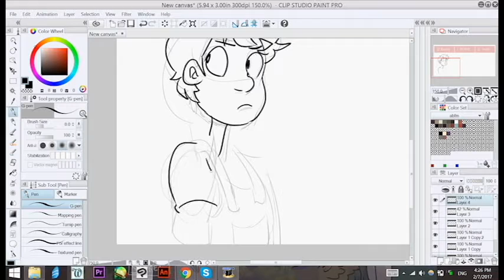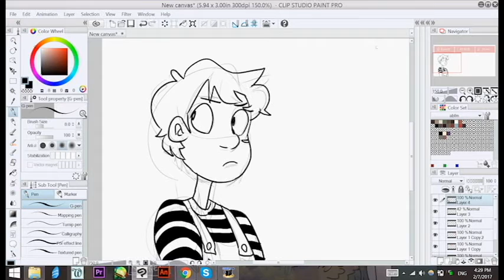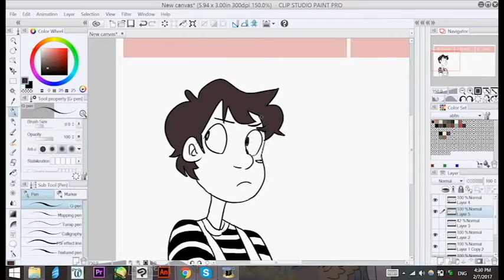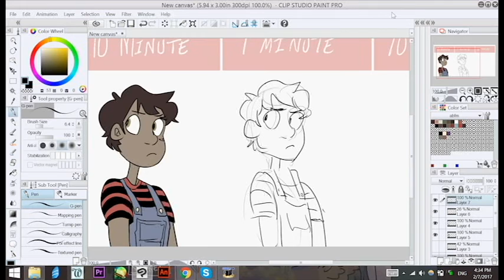10 minute/1 minute/10 second challenge - sorrel edition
there was audio on this but hypercam wasn't having a fun time so it's just sped up with music in the bg lol
the character is magda, the protagonist of my comic a book for monsters